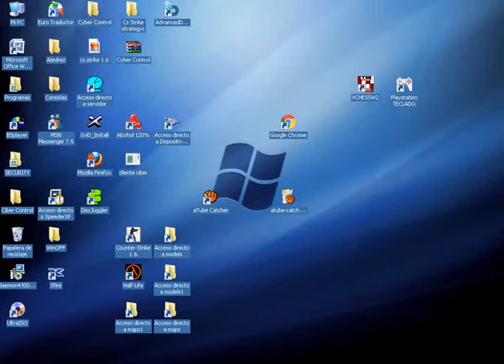Cs Strike New Arms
New Maps and Weapons